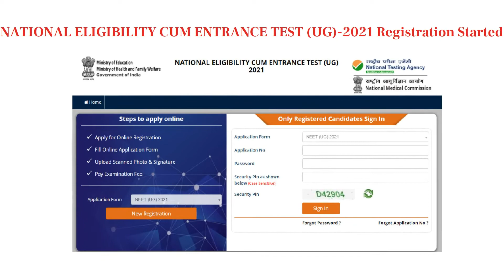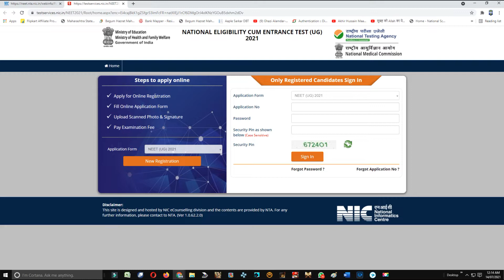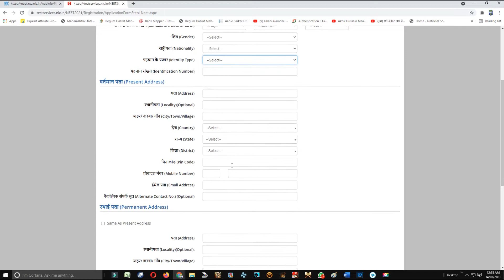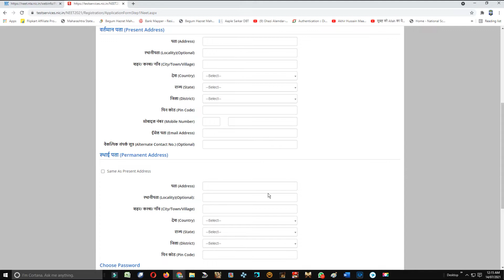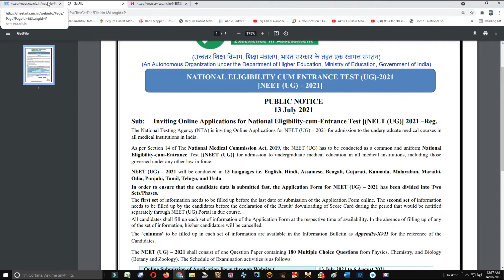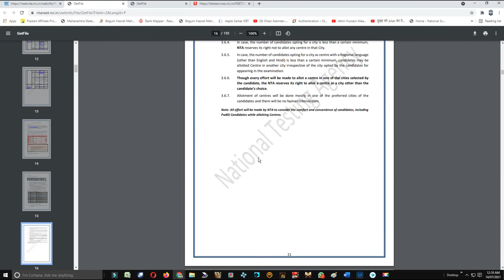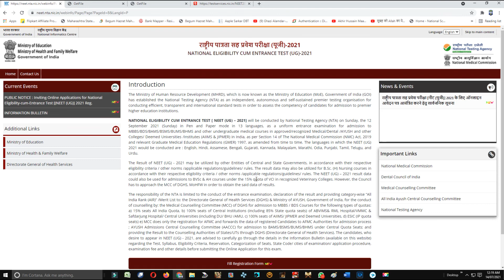NEET UG 2021 22 Online Registration Started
NEET_UG_2021_Online_Online_Application_Form A

मानव संसाधन विकास मंत्रालय (एमएचआरडी), जिसे अब शिक्षा मंत्रालय (एमओई), भारत सरकार (जीओआई) के रूप में जाना जाता है, ने एक स्वतंत्र, स्वायत्त और आत्मनिर्भर प्रमुख परीक्षण संगठन के रूप में राष्ट्रीय परीक्षण एजेंसी (एनटीए) की स्थापना की है। प्रमुख उच्च शिक्षा संस्थानों में प्रवेश के लिए उम्मीदवारों की योग्यता का आकलन करने के लिए कुशल, पारदर्शी और अंतरराष्ट्रीय मानक परीक्षण आयोजित करने के लिए।

राष्ट्रीय पात्रता सह प्रवेश परीक्षा [एनईईटी (यूजी) - 2021] राष्ट्रीय परीक्षण एजेंसी (एनटीए) द्वारा रविवार, 12 सितंबर 2021 (रविवार) को 13 भाषाओं में पेन और पेपर मोड में प्रवेश के लिए एक समान प्रवेश परीक्षा के रूप में आयोजित की जाएगी। एमबीबीएस/बीडीएस/बीएएमएस/बीएसएमएस/बीयूएमएस/बीएचएमएस और भारत में मान्यता प्राप्त/मान्यता प्राप्त मेडिकल/डेंटल/आयुष और अन्य कॉलेजों/डीम्ड विश्वविद्यालयों/संस्थानों (एम्स और जेआईपीएमईआर) में अन्य स्नातक चिकित्सा पाठ्यक्रम, राष्ट्रीय चिकित्सा आयोग की धारा 14 के अनुसार (एनएमसी) अधिनियम, 2019 और प्रासंगिक स्नातक चिकित्सा शिक्षा विनियम (जीएमईआर) 1997, जैसा कि समय-समय पर संशोधित किया गया है। जिन भाषाओं में NEET (UG) 2021 आयोजित किया जाएगा वे हैं: अंग्रेजी, हिंदी, असमिया, बंगाली, गुजराती, कन्नड़, मलयालम, मराठी, ओडिया, पंजाबी, तमिल, तेलुगु और उर्दू।

एनईईटी (यूजी) - 2021 के परिणाम का उपयोग केंद्र और राज्य सरकारों की अन्य संस्थाओं द्वारा उनके संबंधित पात्रता मानदंड/अन्य मानदंडों/लागू नियमों/दिशानिर्देशों/नियमों के अनुसार किया जा सकता है। परिणाम डेटा का उपयोग बीएससी के लिए भी किया जा सकता है। (एच) नर्सिंग पाठ्यक्रम उनके संबंधित पात्रता मानदंड/अन्य मानदंडों/लागू नियमों/दिशानिर्देशों/नियमों के अनुसार। एनईईटी (यूजी) - 2021 परिणाम डेटा का उपयोग मान्यता प्राप्त पशु चिकित्सा कॉलेजों में वीसीआई के 15% कोटे के तहत बीवीएससी और एएच पाठ्यक्रमों में प्रवेश के लिए भी किया जा सकता है। हालाँकि, परिणामों के उक्त डेटा को प्राप्त करने के लिए परिषद को DGHS, MoHFW के MCC से संपर्क करना होगा।

एनटीए की जिम्मेदारी प्रवेश परीक्षा के आयोजन, परिणाम की घोषणा और श्रेणी-वार "अखिल भारतीय रैंक (एआईआर)" / मेरिट सूची प्रदान करने तक सीमित है: स्वास्थ्य सेवा महानिदेशालय (डीजीएचएस) और आयुष मंत्रालय , भारत सरकार, निम्नलिखित प्रकार के कोटा के लिए एमबीबीएस / बीडीएस पाठ्यक्रमों में प्रवेश के लिए डीजीएचएस की मेडिकल काउंसलिंग कमेटी (एमसीसी) द्वारा काउंसलिंग के संचालन के लिए: ए) 15% सीटें अखिल भारतीय कोटा, बी) 100% सीटें एबीवीआईएमएस और आरएमएल अस्पताल / वीएमएमसी और सफदरजंग अस्पताल / केंद्रीय विश्वविद्यालयों (डीयू / बीएचयू / एएमयू सहित) के केंद्रीय संस्थान (85% राज्य कोटा सीटों सहित), एम्स / जेआईपीएमईआर और डीम्ड विश्वविद्यालयों की 100% सीटें, डी) ईएसआईसी (आईपी कोटा सीटें) ) ई) एमसीसी केवल एएफएमसी के लिए पंजीकरण करता है और प्रवेश प्रक्रिया के लिए पंजीकृत उम्मीदवारों के डेटा को एएफएमसी अधिकारियों को अग्रेषित करता है; केंद्रीय कोटा सीटों के तहत बीएएमएस/बीएसएमएस/बीयूएमएस/बीएचएमएस में प्रवेश के लिए आयुष प्रवेश केंद्रीय परामर्श समिति (एएसीसीसी); और डीजीएचएस (स्वास्थ्य सेवा महानिदेशालय) के माध्यम से राज्यों/संघ राज्य क्षेत्रों के परामर्श अधिकारियों को परिणाम प्रदान करना। उम्मीदवार, जो एनईईटी (यूजी) - 2021 में उपस्थित होना चाहते हैं, उन्हें सलाह दी जाती है कि वे टेस्ट, सिलेबस, पात्रता मानदंड, आरक्षण, सीटों का वर्गीकरण, राज्य कोड के बारे में सूचना बुलेटिन (इस वेबसाइट पर उपलब्ध) में विवरण को ध्यान से देखें। / परीक्षा के शहर / आवेदन प्रक्रिया, परीक्षा शुल्क और अन्य विवरण इस परीक्षा के लिए ऑनलाइन आवेदन जमा करने से पहले।
The Ministry of Human Resource Development (MHRD), which is now known as the Ministry of Education (MoE), Government of India (GOI) has established the National Testing Agency (NTA) as an independent, autonomous and self-sustained premier testing organisation for conducting efficient, transparent and international standard tests in order to assess the competency of candidates for admission to premier higher education institutions.

NATIONAL ELIGIBILITY CUM ENTRANCE TEST [ NEET (UG) – 2021] will be conducted by National Testing Agency (NTA) on Sunday, the 12 September 2021 (Sunday) in Pen and Paper mode in 13 languages, as a uniform entrance examination for admission to MBBS/BDS/BAMS/BSMS/BUMS/BHMS and other undergraduate medical courses in approved/recognized Medical/Dental /AYUSH and other Colleges/ Deemed Universities /Institutes (AIIMS & JIPMER) in India, as per Section 14 of The National Medical Commission (NMC) Act, 2019 and relevant Graduate Medical Education Regulations (GMER) 1997, as amended from time to time. The languages in which the NEET (UG) 2021 would be conducted are : English, Hindi, Assamese, Bengali, Gujarati, Kannada, Malayalam, Marathi, Odia, Punjabi, Tamil, Telugu, and Urdu.